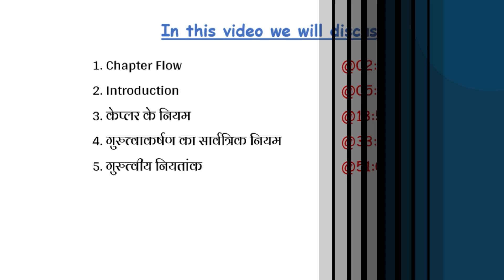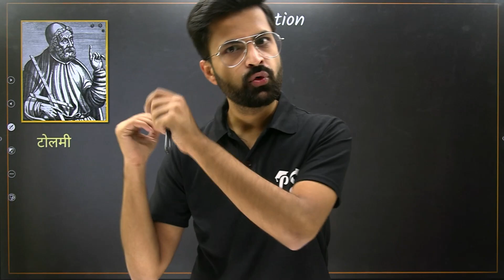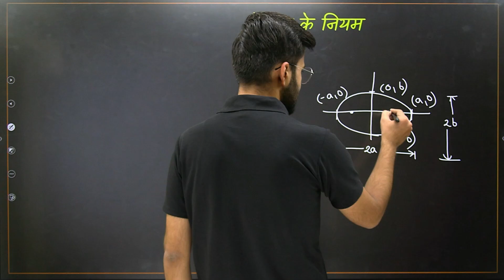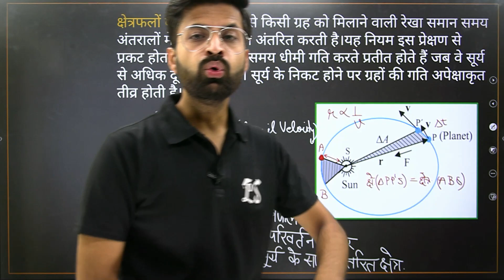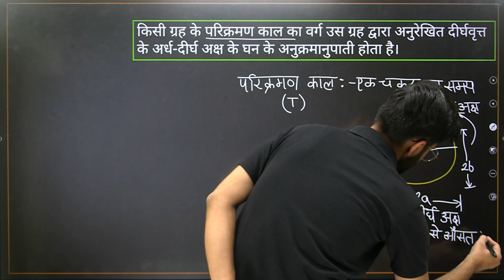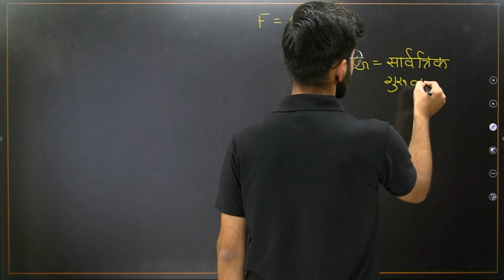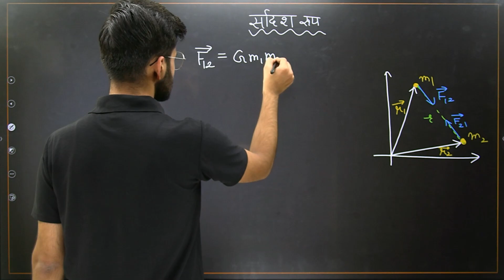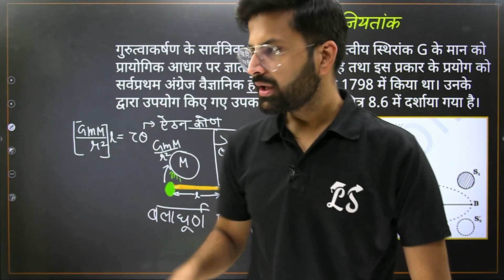L-1, गुरुत्वाकर्षण & केप्लर के नियम | अध्याय-8 गुरुत्वाकर्षण (Gravitation) भौतिक विज्ञान, कक्षा-11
इस विडिओ में हम जानेंगे –
अध्याय-8, गुरुत्वाकर्षण (Gravitation)
02:20 Chapter Flow
05:45 Introduction
13:50 केप्लर के नियम
33:00 गुरुत्वाकर्षण का सार्वत्रिक नियम
51:05 गुरुत्वीय नियतांक आदि । सभी टॉपिक्स की सम्पूर्ण और अतिस्पष्ट उदाहरणों द्वारा व्याख्या ।

भौतिक विज्ञान के अन्य विडियोस-